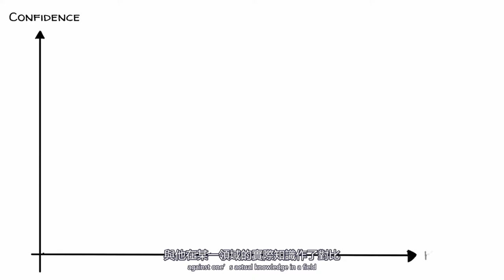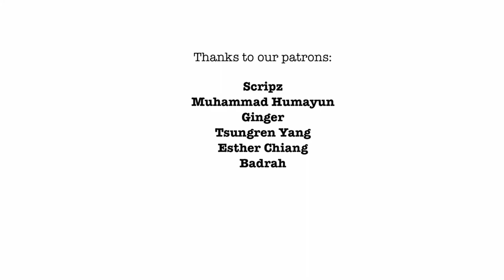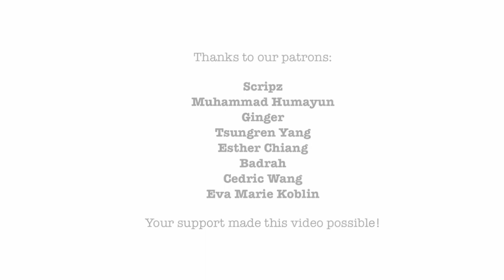【鄧寧-克魯格效應】為什麽無能者認為自己很了不起? | 认知偏差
鄧寧-克魯格效應是一種認知偏見，它使人們相信他們比實際情況更聰明、更有能力。 這種影響與人們普遍無法認識到自己缺乏能力有關。 要了解這是如何發生的以及您可以做些什麽來避免它發生在您身上，請觀看我們的視頻。

【影片內容】:
0:00 研究由來
0:36 社會心理學家的研究
0:59 鄧寧-克魯格效應
1:55 傻瓜，學生的老師的公開辯論
2:39 文化因素
3:11 總結

►【參考內容】:

虛幻的優越感 - 維基百科

蘇格拉底 - 維基百科

鄧寧-克魯格效應 - 維基百科